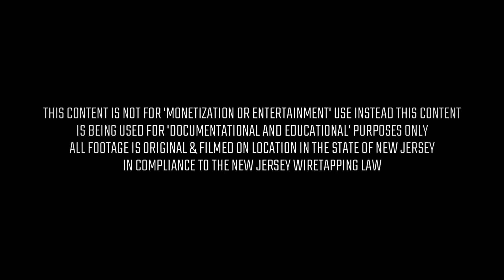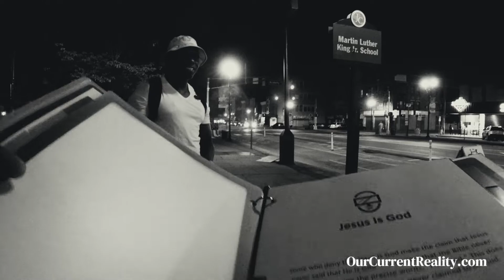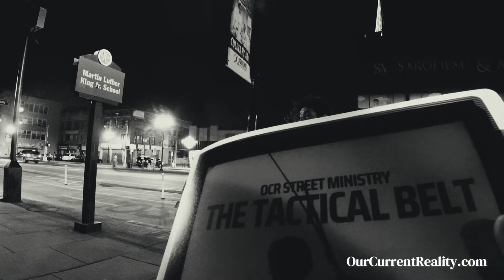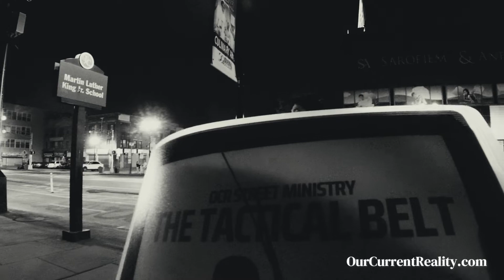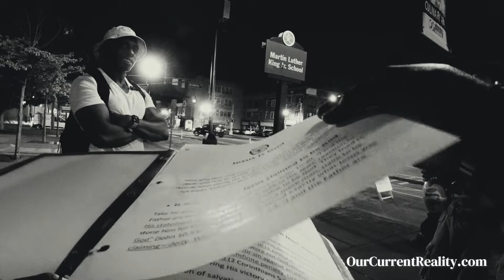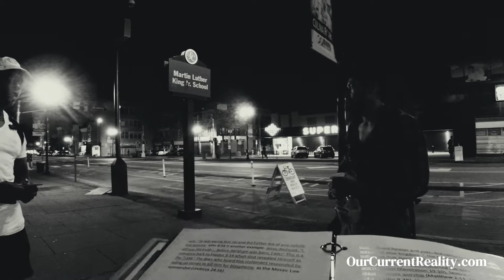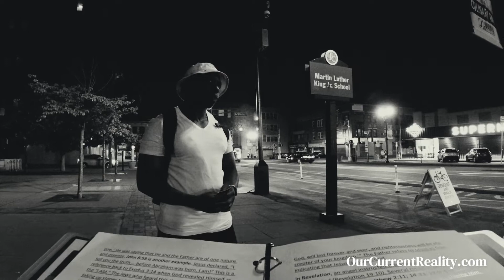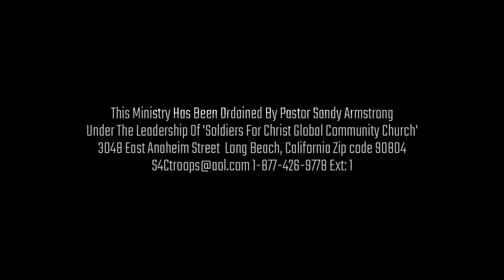1 Muslim For Allah And 2 Soldiers For Christ